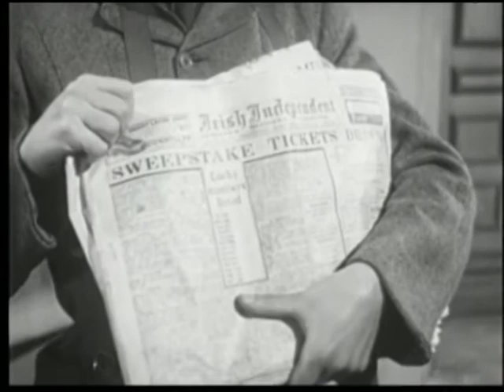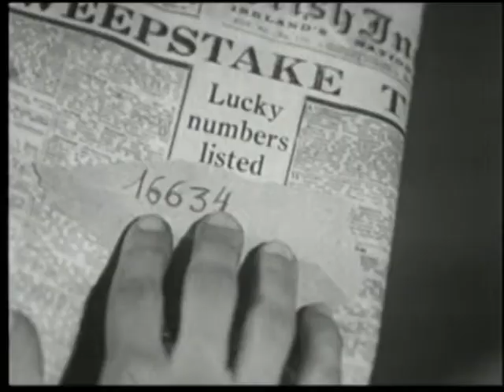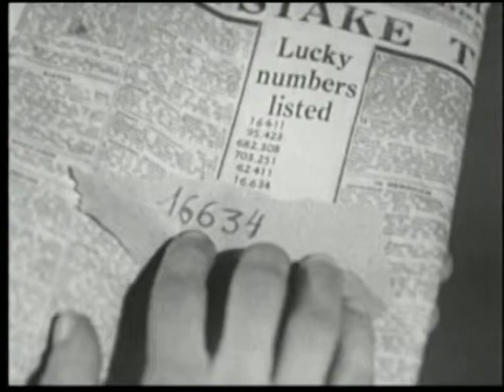The Case of the Split Ticket (1955) Sherlock Holmes - TV Episode 13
A man asks Holmes to help him find his friend, Mr. Snow, to get the last piece of a sweepstake ticket. Mr. Snow is apparently killed, but Holmes uncovers a fraud.

Director: Steve Previn
Writers: Arthur Conan Doyle, Lou Morheim
Stars: Ronald Howard, Howard Marion-Crawford, Archie Duncan